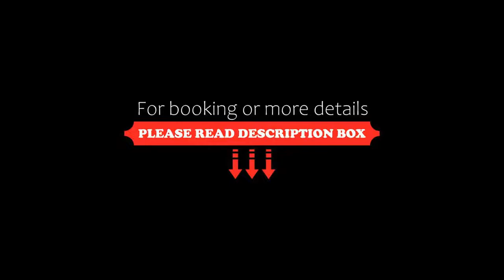Cley Hall, Spalding, United Kingdom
About Property:
You're eligible for a Genius discount at Cley Hall! To save at this property, all you have to do is sign in.
Set in picturesque grounds, Cley Hall is a Georgian Grade II Listed property providing elegant bedrooms and beautiful gardens. The property overlooks the River Welland and is a 3-minute walk from the centre of Spalding.
Retaining many original period features, Cley Hall has sumptuous, comfortable bedrooms, with en suite facilities. Modern facilities...
Property Type: Hotel
Address: 22 High Street, Spalding, PE11 1TX, United Kingdom
Searching For
1. Cley Hall - Spalding - United Kingdom
2. Cley Hall - Spalding - United Kingdom Address
3. Cley Hall - Spalding - United Kingdom Rooms
4. Cley Hall - Spalding - United Kingdom Amenities
5. Cley Hall - Spalding - United Kingdom Offers and Deals
Audio Credit:
Track Title: Blank Slate
Artist: VYEN